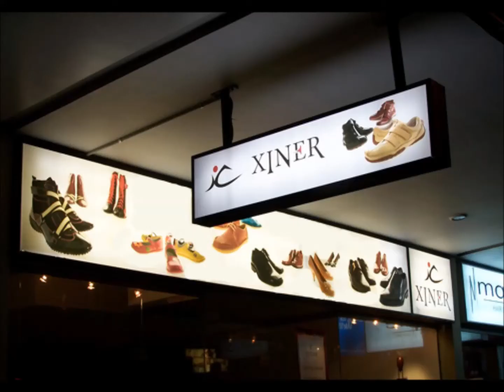Tunceli Pertek Paslanmaz Kutu Harf İmalat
HİZMET VERMEKTEDİR.